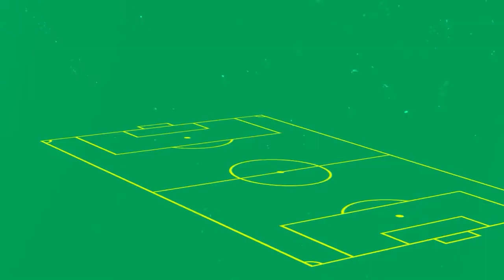Brasileirão Série A Matchweek 26 | Magazine Show | The Top 3 Goals and more!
Watch the full magazine and the best moments of Matchweek 26 in English and Portuguese on Fanatiz. Enjoy watching the entire Brasileirao Série A & B on Brasileirãoplay with Fanatiz

Watch the biggest derbies, classicos and rivalries from Flamengo, Fluminense, Palmeiras, Corinthians, Santos, AtléticoMineiro and so many more. Enjoy week in and week out players such as Everton, Gabigol, David Luiz and others take to the pitch in the land of Jogo Bonito.

3. Opening our list is Germán Cano scoring another goal as he sits on the top of the goalscorer list of the Brasileirão.
2. The second top goal goes to David Terans, the Uruguayan beat two players before hitting an unstoppable goal for Athletico Paranaense.
1. This week's top goal goes to Corinthians' Yuri Alberto in the Majestoso Derby. Supposedly his weaker foot, he scored an unbelievable goal with his left foot!

Best Save
The best save of round 26 comes from Americá's Matheus Cavichioli. Stopping an unbelievable shot that was meant for the top corner.

Best skill
The most spectacular dribble of the round was from Palmeiras Zé Rafael. Two nutmegs in the same move, only in the Brasileirão you could find this level of samba.

Team of the Matchweek
HC - Guto Ferreira - Coritiba
Felipe Alves - São Paulo
Juninho Capixaba - Fortaleza
Luciano Castán - Coritiba
Vitão - Internacional
Aderlan - Red Bull Bragantino
Zé Rafael - Palmeiras
Guilherme Castilho - Ceará
Diego - Goiás
Alef Manga - Coritiba
Germán Cano - Fluminense
Alemão - Internacional

Best Player
The best player of Round 26 was Germán Cano for Fluminense. The Argentine striker scored a double to get a brace and continue as the top goalscorer in the Brasileirão with 15 goals.

São Paulo x Corinthians highlights goles